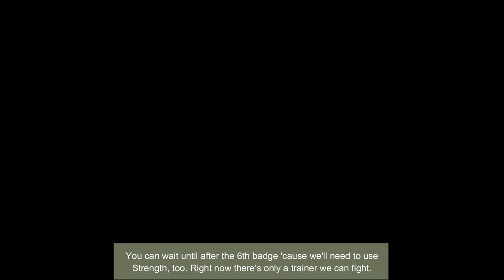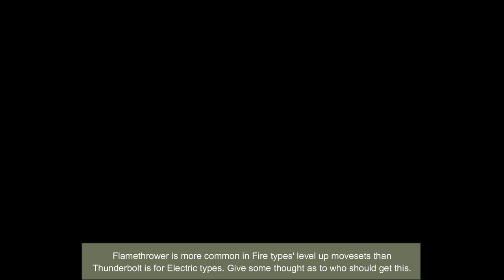Pokemon Platinum 100% Pokedex - Part #27: Fuego Ironworks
In this part, we continue our surfing endeavors, this time north of Floaroma Town in a brand new area called Fuego Ironworks. We get some new pokemon and later do more breeding, too.

New Pokemon:
- Fuego Ironworks: Magnemite, Magmar
- Breeding: Azurill, Bonsly, Magby, Happiny